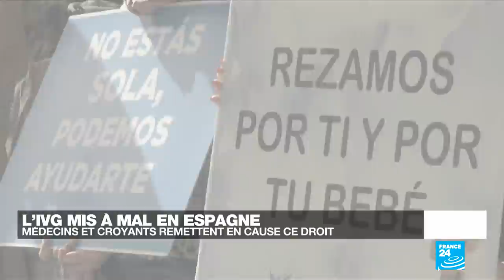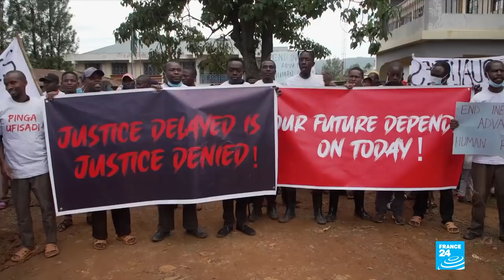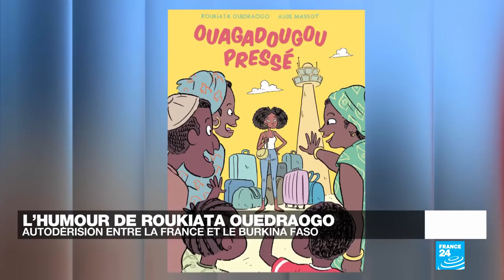Roukiata Ouedraogo, humoriste : "En Afrique, les femmes sont les piliers du foyer" • FRANCE 24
Elle vit en France depuis plus de vingt ans, après avoir grandi au Burkina Faso. Le choc des cultures, le racisme et les préjugés sexistes, elle les tourne en dérision. Roukiata Ouedraogo croque avec malice les travers de ses contemporains, sur les planches, en bande dessinée et à la radio. L’humoriste nous raconte son engagement pour l’éducation des filles.